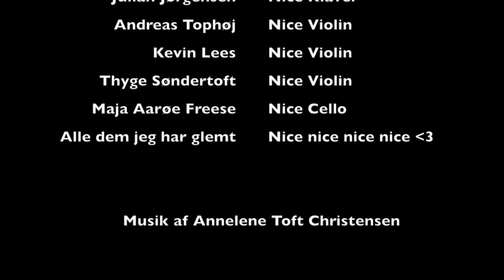Hvad fanden er folkemusik?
Jeg skal til sommer afholde min bachelor eksamen, på konservatoriet i Esbjerg. Derfor har jeg fundet nogen dejlige musikkere at spille med.
Jeg vil super gerne lave en EP med de her herlige musikkere, så det ikke kun er folk der kommer til min fantastiske eksamen, men ALLE der kan høre det det her musik vi får lavet.
DERFOR skal du, hvis du ikke kan komme til min eksamen d. 16 juni støtte op om mit projekt så du også, kan være med til at snakke om det alle de andre snakker om !